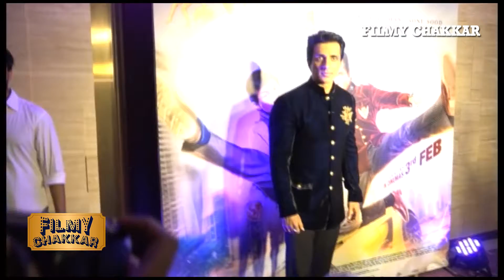Salman khan,Kangana Ranaut,,Tiger and Many More Celebreties Visits to Meet JACKIE CHAIN | 2017